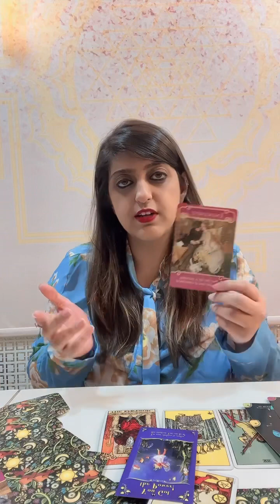January predictions for Number 6 - Determination will pay through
People born on 6th, 15th and 24th and people ruled by the signs Taurus and Libra

This is a general reading, take whatever resonates and leave the rest.